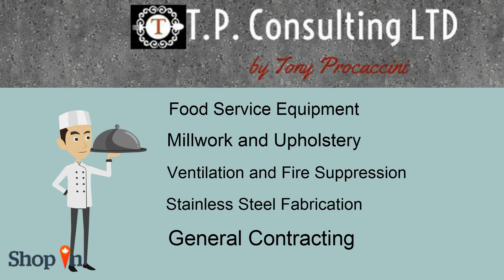Commercial Kitchen Equipment Edmonton - T.P. Consulting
Are you looking for commercial kitchen equipment in Edmonton? T.P. Consulting specializes in commercial kitchen design, fire suppression systems, ventilation systems, fire protection systems and are also experts in supplying restaurant food equipment for commercial kitchen requirements. Commercial kitchen equipment is much more robust and high quality than your average home kitchen equipment, and there are many options to fit your needs. From small kitchen equipment for small restaraunts, to large projects like hotel kitchens or resort kitchens, we can handle it. To find out more